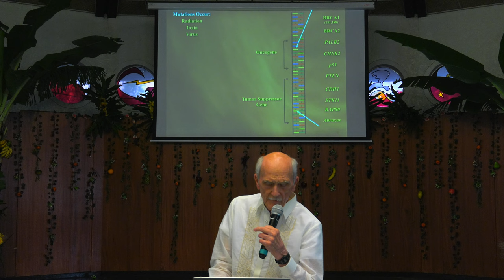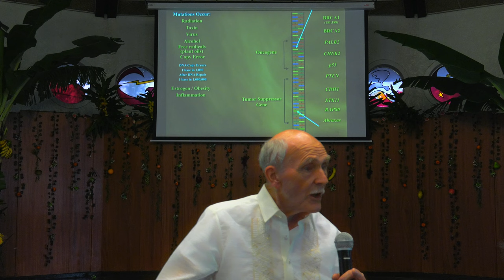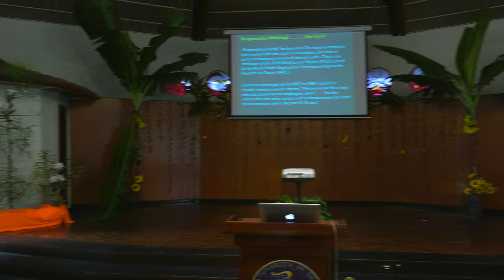DNA and Cancer - AUP Health Seminar - Pastor & Mrs. Jim Brackett 01